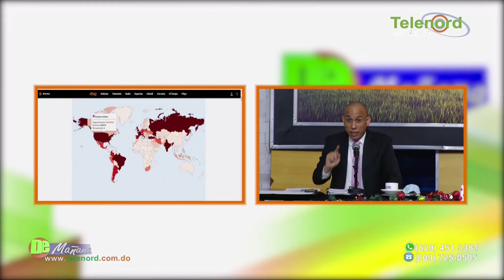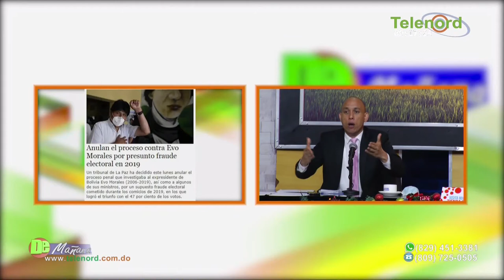Se debe prohibir consumo de alcohol en lugares publicos dice Jer Yan Lantigua